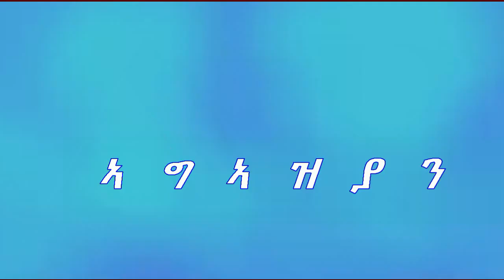ደርፍታት ገድሊ ኣግኣዝያን ተኣንገዱ - Music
Agaa'azian Revolutionary Music